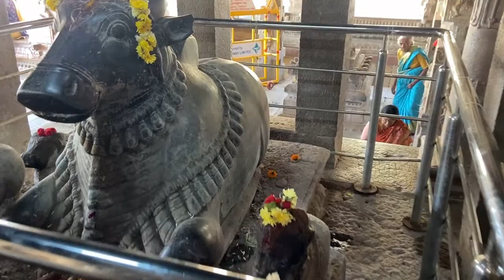Bhoga Nandeeshwara Temple//ಭೋಗ ನಂದೀಶ್ವರ ದೇವಾಲಯ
ಭೋಗ ನಂದೀಶ್ವರ ದೇವಾಲಯ

Bhoganandishwara and Arunachaleswara temples complex